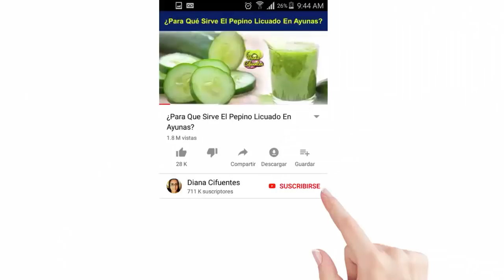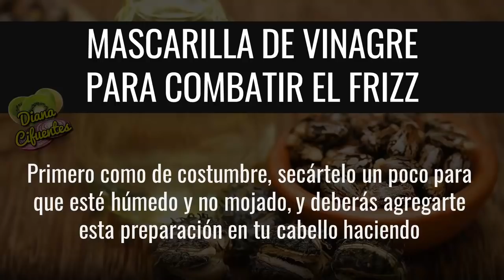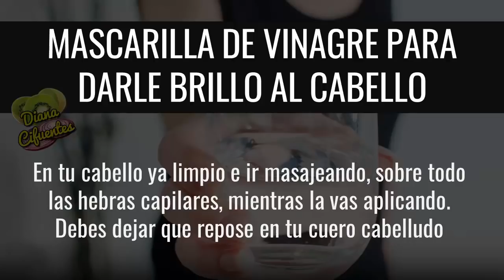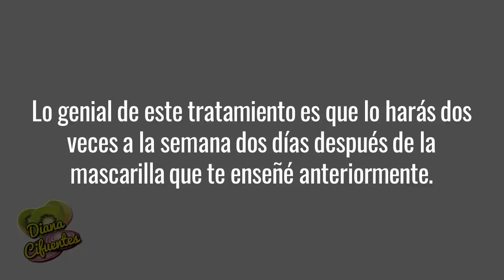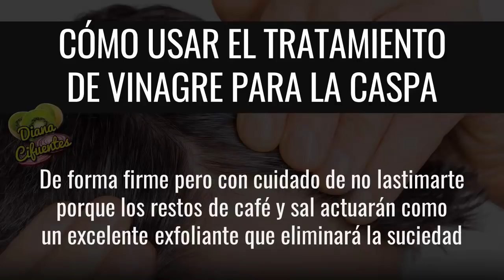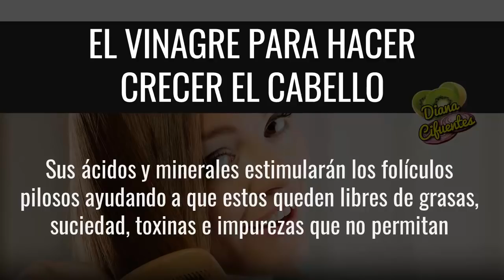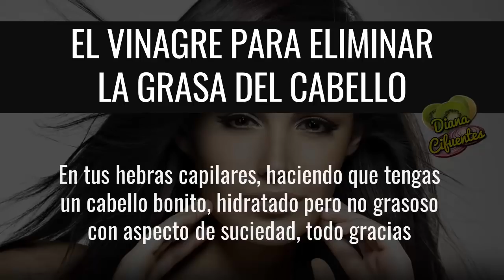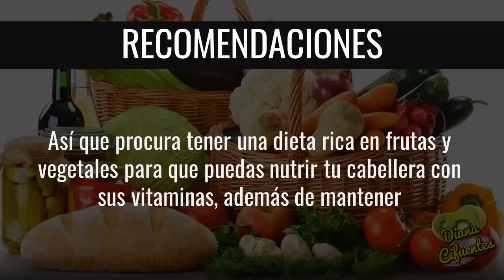El Vinagre Para El Cabello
Propiedades Del Vinagre Para El Cabello

Ya que este es usado también en la cocina para aderezar ensaladas y limpiar vegetales, por lo que verás que resultará muy positivo para tu cabellera gracias a su gran contendió en ácidos, sobre todo el ácido cético, además de un gran contenido de minerales que fortalecerán tu cabello desde la raíz, como el hierro, el fósforo, calcio, el potasio, el zinc, magnesio y muchos otros más.

Pero es momento que sepas que

El Vinagre Sirve Para Combatir El Frizz En El Cabello

Todo es gracias al ácido acético, que mejora la salud de tu cuero cabelludo al regular el pH, esto hace que se elimine por completo el friz que puedas estar experimentando en tu cabello, bien sea por el cambio de clima o por un mal cuidado, así que si buscas las solución a este problema no debes dudar incorporar este ingrediente en tu rutina de belleza.

Así que acompáñame a que conozcas sobre esta

Mascarilla De Vinagre Para Combatir El Frizz En El Cabello

Que se hace al mezclar dos vasos de agua tibia con media taza de vinagre blanco y unas 15 gotas de aceite de ricino. Para aplicarla debes haberte lavado el cabello primero como de costumbre, secártelo un poco para que esté húmedo y no mojado, y deberás agregarte esta preparación en tu cabello haciendo un suave masaje por tu cuero cabelludo durante 5 minutos. Después debes lavar tu cabello nuevamente con agua fría. Hazlo dos veces a la semana.

Por otro lado, puedes realizar esta

Mascarilla De Vinagre Y Bicarbonato Para El Frizz

Que es muy sencilla, solo debes combinar media taza de vinagre con dos vasos de agua tibia y una cucharada de bicarbonato de sodio. Esta mezcla verás que hace un poco de espuma y es normal por la reacción de la sal con el vinagre. Para aplicarla debes tener el cabello limpio y solo debes agregártela desde el cuero cabelludo hasta las puntas. Harás un suave masaje circular por 5 minutos y luego te pondrás un gorro de baño y esperarás por 10 minutos más.

Ya con esto listo, debes saber

Como Sacar La Mascarilla De Vinagre Y Bicarbonato Para El Frizz

Pues ya que hayan pasado los 10 minutos, vas a retirarte el gorro de baño y comenzarás a lavar tu cabellera muy bien con agua fría, esto es para que se cierren los poros de tu cabeza y la mascarilla haga un mejor efecto al eliminarte el frizz por completo. Puedes repetir esta operación una vez a la semana por todo un mes.

También debes saber puedes usar

El Vinagre Para Darle Brillo Al Cabello

Que es un beneficio en el que se destaca bastante bien, pues gracias a sus ácidos le otorgan una capa protectora al cabello eliminando cualquier suciedad y residuos que pudiera dejar el ambiente o los tratamientos químicos en tu cabellera para devolverle el brillo y la vida, además estará hidratándola gracias a todos sus minerales que ya te comenté en un principio.

Así que conoce cómo hacer esta

Mascarilla De Vinagre Para Darle Brillo Al Cabello

La cual tiene pocos ingredientes pero muy potentes. Solo debes mezclar dos vasos de agua tibia, medita taza de vinagre blanco, el zumo de dos limones grandes y una cucharada de miel. Esta mezcla la debes aplicar en tu cabello ya limpio e ir masajeando, sobre todo las hebras capilares, mientras la vas aplicando. Debes dejar que repose en tu cuero cabelludo por unos 10 minutos antes de enjuagarte bien con agua fría, hazlo una vez a la semana.

También puedes intentar esta

Mascarilla De Vinagre Y Pepino Para Darle Brillo Al Cabello

Para la cual vas a necesitar una taza de agua, media taza de vinagre blanco y un pepino sin cáscara picado en cubos. Esto lo deberás poner en la licuadora hasta que todo se haya integrado bien. Para aplicarlo debes tener primero limpio el cabello y luego ir agregando poco a poco esta mezcla. Deberás luego masajearte con ayuda de un peine delicadamente el cuero cabelludo y luego lavarte con agua fría. Esta la puedes hacer dos veces a la semana.

MOSTRAR MAS ...

TERMINOS RELACIONADOS

Vinagre Para El Cabello
Vinagre De Manzana Para El Cabello
Vinagre Blanco Para El Cabello
Propiedades Del Vinagre